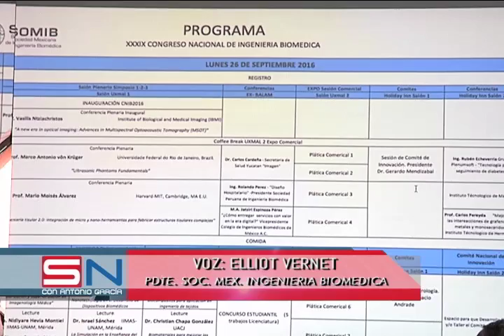CORTE INFORMATIVO 24 AGOSTO 14 HRS